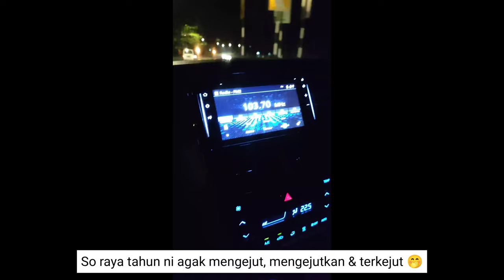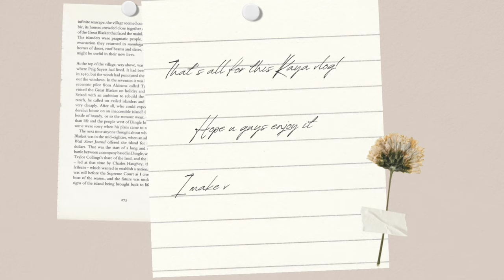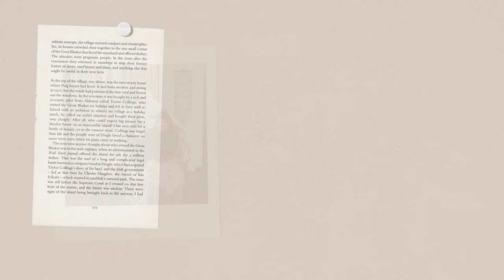Hurry Raya 2022 | Eid Mubarak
🎶 Music Credit (@Hendrisaputrapresent)